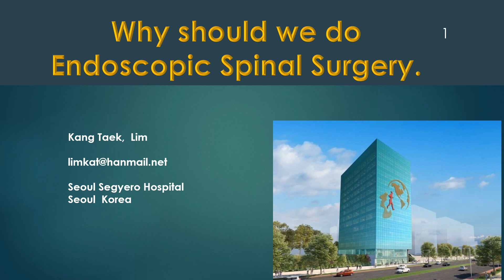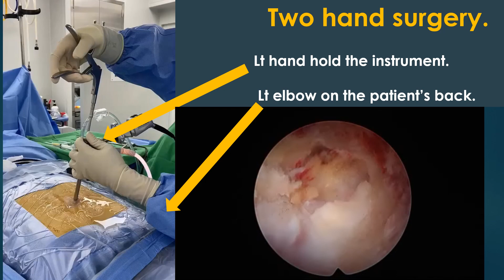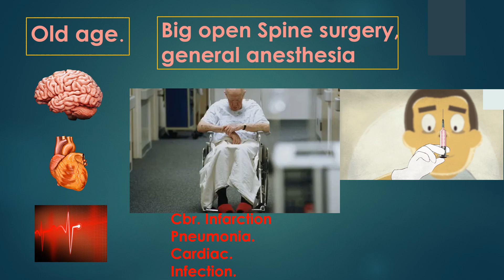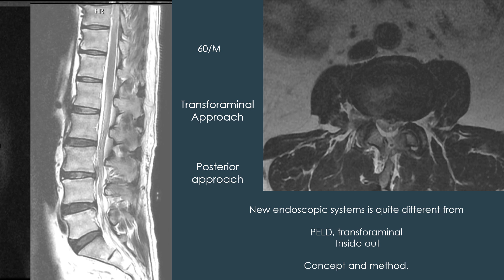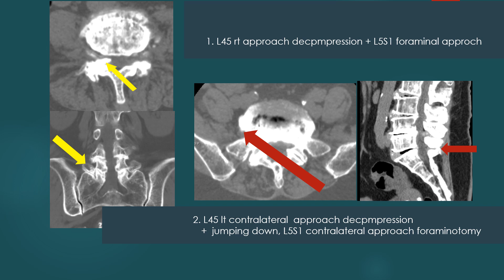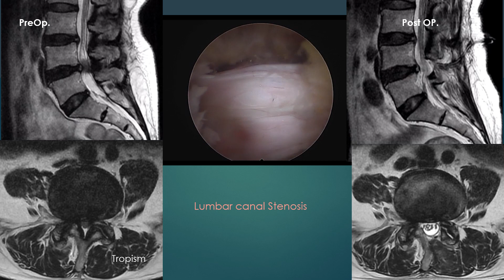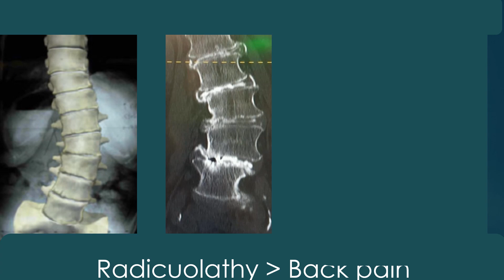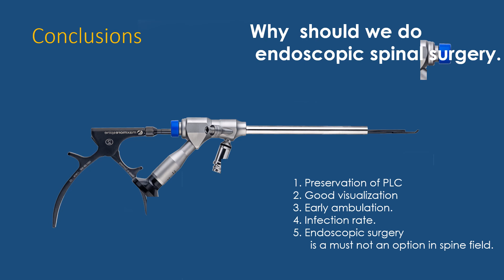40편 서울세계로병원 임강택 원장님